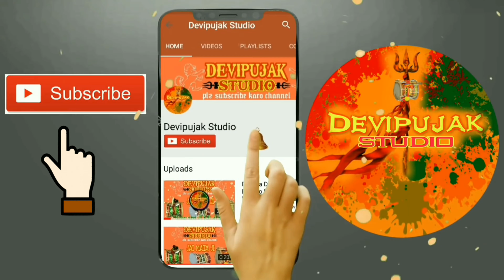Mandve Ramva Avo Super Hit Dakla || Pune Shivaji Nagar || Devipujak samaj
🙏 Devipujak Studio 🙏
         🚩દેવીપૂજક સ્ટુડિયો🚩

Camera Man: Ishwar Bhai chekhaliya

Producer :  Karan Bhai Ughrejiya

Singer: Rajesh Bhai Nagvadiya

Benjo Master : Jagdish Bhai Godikya

Dakla: Sunil Bhai Godikya

channel Supporting Team:

    "Vicky Rajesh Godikya"